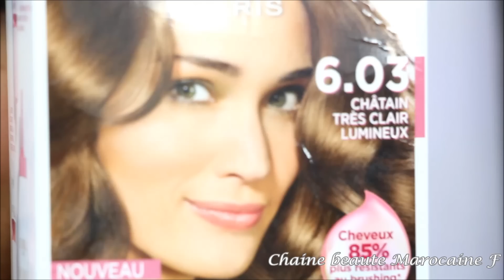VIDEO tuto coiffure | Comment faire un BRUSHING HOLYOUDIENNE volumineux | beach waves for hair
▶Pour tout contact professionnel merci de me joindre sur :
For any professional contact, thank you for joining me in :